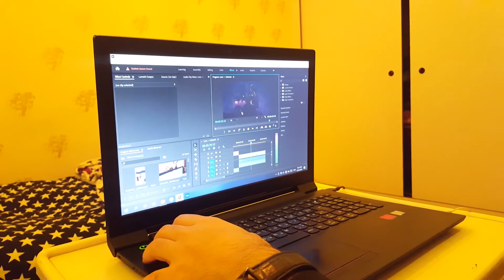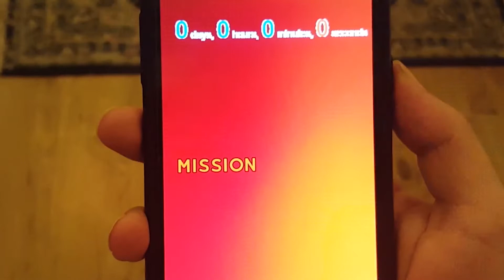18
this video belongs to last year